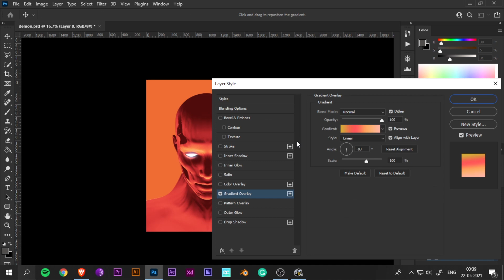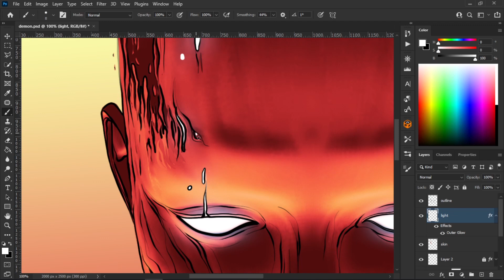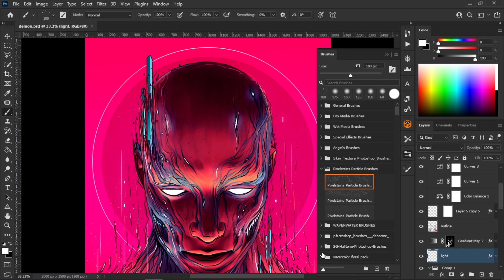Retro Futuristic - Cyberpunk style artwork timelapse process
Software used : Daz, Blender, Photoshop